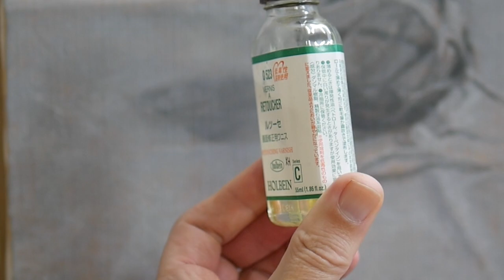【再開】油絵の具で静物画を描く【古典技法グリザイユ】#11 字幕付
グリザイユから彩色へのプロセスを油絵初心者向けに解説
油彩を基礎から学びたい方必見の内容です。繰り返しご覧ください。
BGM : Meet & Fun! - Ofshane / Wrong - Dan Henig

【関連動画】

絵画教室ウニアトリエ